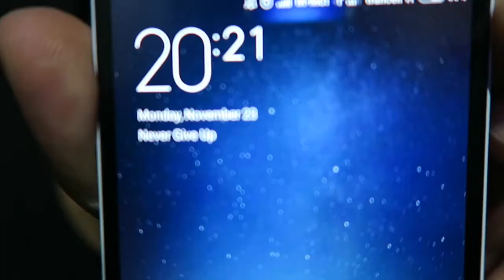SELFIE, MY NEW MASERATI AND THANK YOU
VLOG 41st

Comment whatever you'd like! as well as share it with whoever you like :D

Thank you for stopping by the channel! If you enjoyed, then don't hesitate to join and make this family bigger and better!